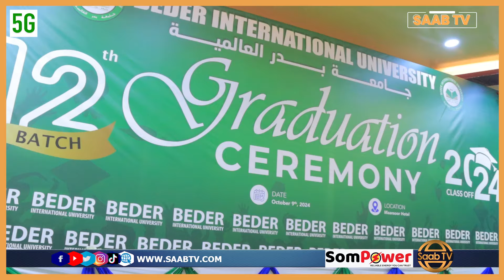Ardaydii Ugu Badnayd Ee Maqalka Naafo Ka Ah oo Ka Qallin-jabisay Jaamacadda Bader